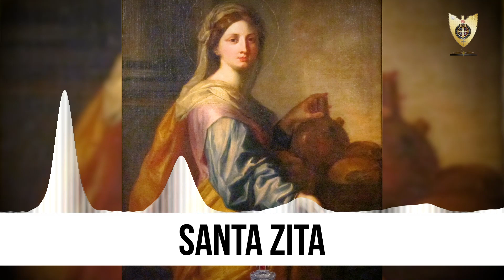SANTA ZITA (Héroes De La Fe) - Padre Bernardo Moncada